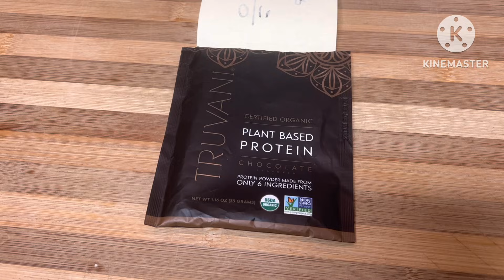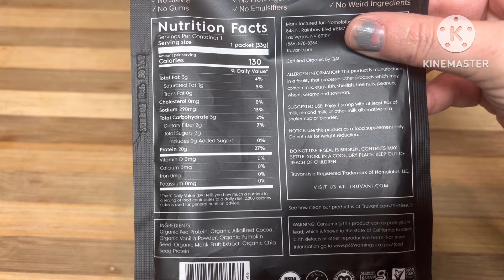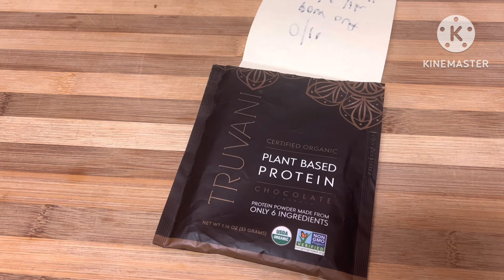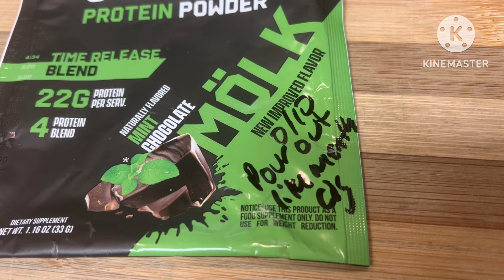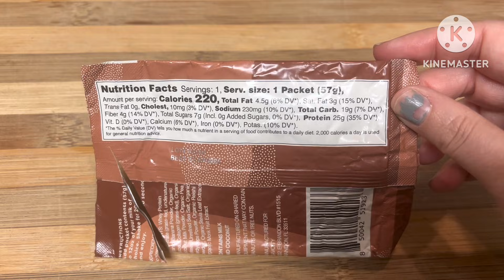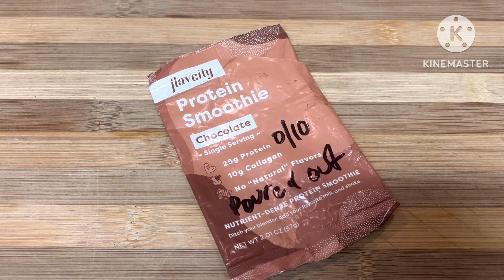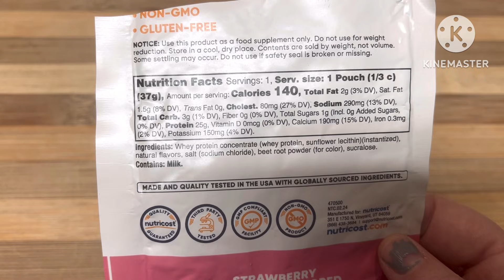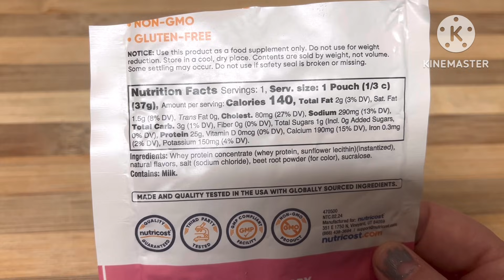The Worst Protein Powders EVER! 😡 Watch Out! Fitness Weightloss GLP1 Miunjaro Zepbound Ozempic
Bento box

Sheet set

Marble Comforter set

Poop stamp

Tape Measure

Konmari Book

Digestive enzymes Papaya

Another great digestive Enzyme

Hard case for shots/travel

Tube travel case

Legendary protein snacks